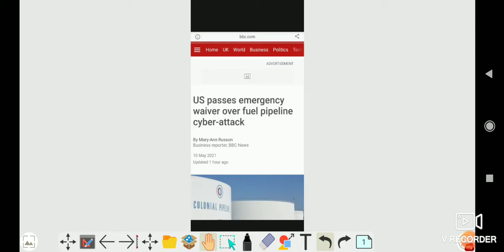US ME EMERGENCY??? cyber attack!